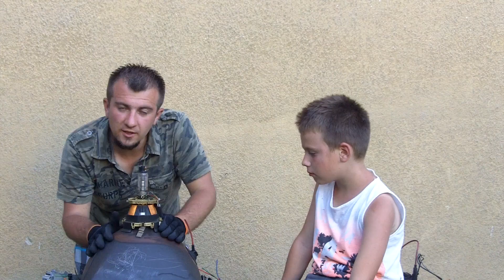Co jest w środku Telewizora - What's inside the TV [Subtitles]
Co jest w środku Telewizora - What's inside the TV
(Napisy/Subtitles)

Napisz  w komentarzu  co jeszcze mamy  sprawdzić - CO JEST W ŚRODKU?

► Łapka w górę i Subskrypcja - Kliknij, sprawisz nam tym ogromną radość.
► Każda łapka w górę i subskrypcja pomoże nam dotrzeć do większej liczby odbiorców :)

UWAGA: NIE RÓBCIE TEGO W DOMU. NIE PRÓBUJCIE NAS NAŚLADOWAĆ BEZ NADZORU OSÓB DOROSŁYCH.

Muzyka w nagraniu pochodzi z Audionautix.com
Intro:
Bustin Loose W Lead

Muzyka:
Intro Action
Fight Scene
High Tension
Sports Action
Busybody
You So Zany
Thought Bot